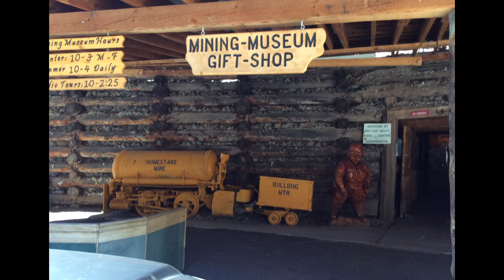In Memory of Mom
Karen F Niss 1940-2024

~Until Next
the Lynx aka… Chum